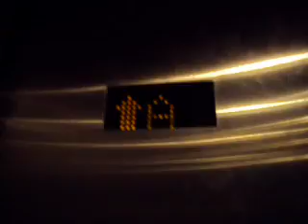MontgomeryKONE Entrance Elevator and Escalators from Street Level [Terminal 7]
I managed to fit everything at Terminal 7 into one video, which consists of a halfway-decent MontgomeryKONE elevator and some decent M-KONE escalators. Meh. Nothing impressive. Interesting floor indicator on the elevator though.

These were installed in 1997 when the 1970 terminal was renovated and expanded.

Elevator
Brand: MontgomeryKONE
Installed: 1997
Machine: In Ground Hydraulic
Floors Served: *A, C
Fixtures: Innovation Universal
Fear/DT Index: Low. The elevator cab was stuffy and smelly.

Escalators
Brand: MontgomeryKONE
Installed: 1997
Panels: Glass
Handrails: Rubber
Fear/DT Index: None